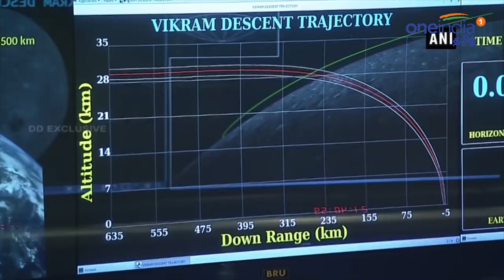சந்திரயான் 2ல் உள்ள லேண்டர் விக்ரம் உடன் தொடர்பு துண்டிப்பு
கோடிக்கணக்கான இதயங்கள் நேற்று அப்படியே நின்று போயின. ஒவ்வொரு விழியிலும் கண்ணீர்.. ஏக்கம், பெருமூச்சு, ஆதங்கம், ஏமாற்றம் என கலவையான உணர்வுகளுடன் தூங்கப் போயினர் இந்தியர்கள். ஆனால் தூக்கம்தான் வரவில்லை.. காரணம் விக்ரமுக்கு என்னாச்சு என்ற மன உளைச்சல்.

Though Vikram lander failed to achieve its target the whole India feels the pride in ISRO's one of the memorable mission Chandrayaan 2.